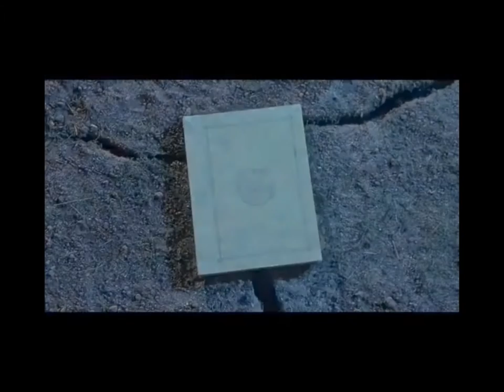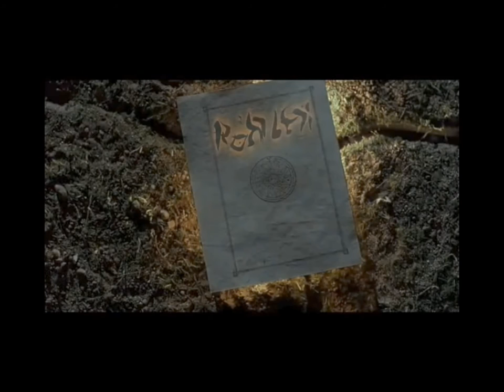Translucent Mind - Grimoire (Warlock) Gothic Rock RIP Julian Sands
This is a Gothic Rock song based on the 80's horror movie 'Warlock' and pays tribute to the missing actor 'Julian Sands'